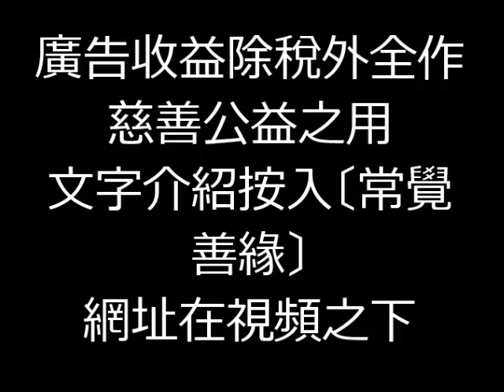苦瓜和其他食物配搭宜忌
苦瓜有益，如何配搭才可物盡其用呢！廣告收益除稅外全作慈善公益之用。更多資料，請瀏覽〔常覺善緣〕